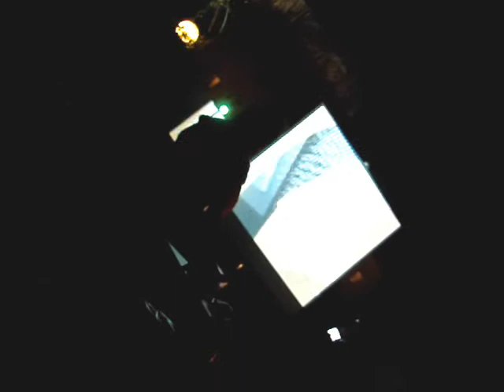showTel art event april 2010 palm beach,florida.wmv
clips from showtel art event in palm beach at theHotel Biba, 320 Belvedere Road, West Palm Beach.
vid clips by me: v
great art event. i enjoyed it and it was my first time.
sat. april 10, 2010.